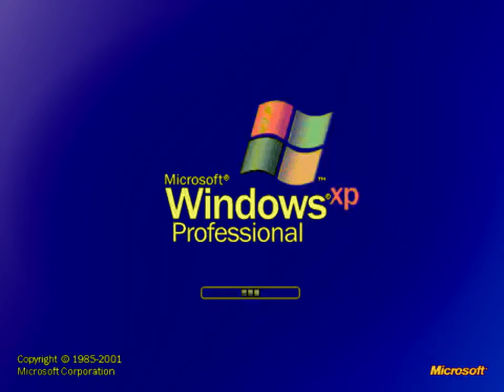Windows XP In G Major 889